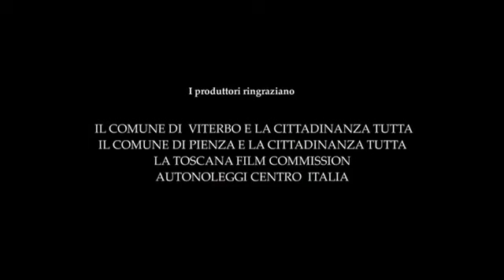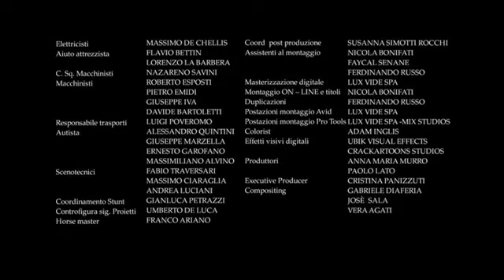Filme de São Felipe Nery